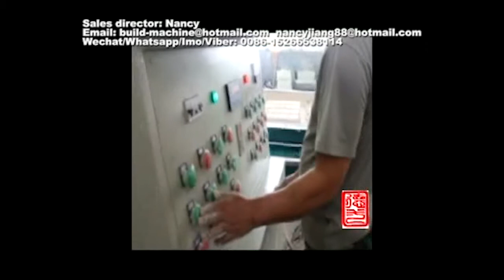How to make gypsum tile || how to make gypsum block || DIY GYPSUM & GYPSUM BOARD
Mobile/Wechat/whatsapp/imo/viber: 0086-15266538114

Gypsum block international standard size 666*500mm, thickness 80-200mm.We manufacturer gypsum block production line with annual output of 100,000 m2, 150,000 m2, 200,000m2, 300,000m2, 500,000 m2 etc. according to customer request.
It can be customized different specifications of the mold cavity which can be seamlessly switched to a different specification of the cavity in the same unit. We can provide customers the turnkey project with engineering design, equipment manufacturing, installation, commissioning and personnel training.

According to market requirements, we developed a kind of new and full-automatic gypsum block producing equipment,which has made forming,high-speed stirming and hydraulic jacking together. The gypsum block machine mould cavity uses stainless steel plating with chrome and has polishing treatment, its surface finish is up to 0.1μm, and its dimension precision is up to 0.05mm; the mixer also uses stainless steel and is equipped with washing device, never sticky. And with automatic scraping device.The products have accurate size,nice shapes and the producing efficiency is enhanced greatly as well.